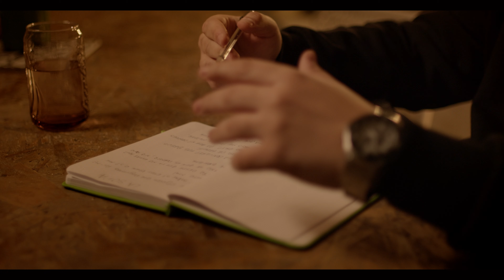GATO GARCÍA - La Sopa (Visualizer) [Prod. Muria Music]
La Sopa (Visualizer) Performed by: GATO GARCÍA. Hip Hop & Latin Trap 2022. Venezuela - España.

Escrito por: GATO GARCÍA
Beat: Muria Music
Mix&Master: Jimmy Selecta
A film by: Improfilms

Hip Hop, Rap y Trap Latino 2022
España - Venezuela